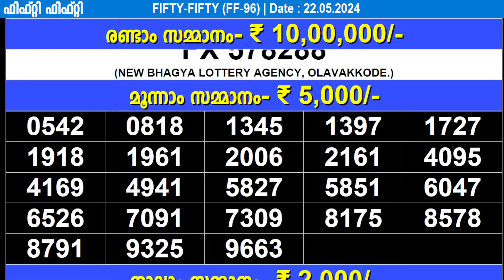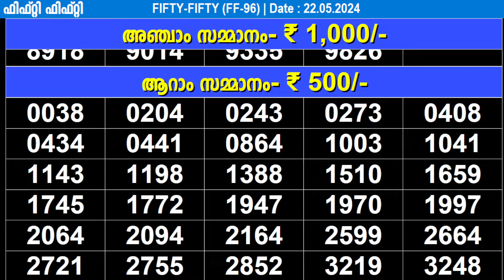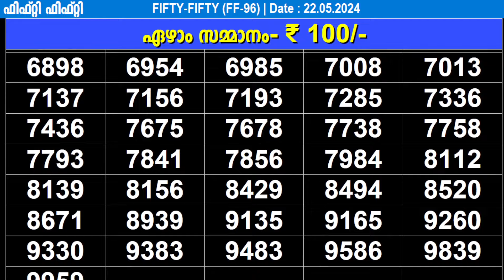KERALA LOTTERY FIFTY-FIFTY FF-96 | LIVE LOTTERY RESULT TODAY 22/05/2024